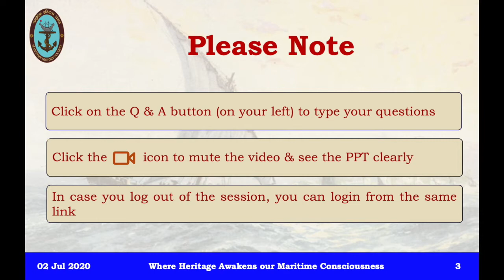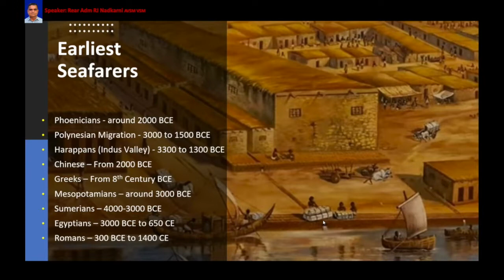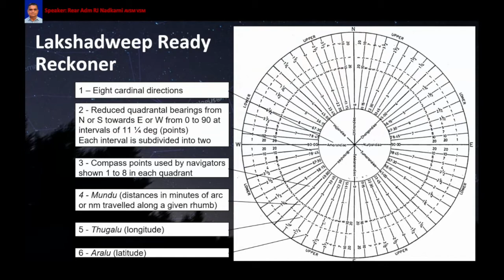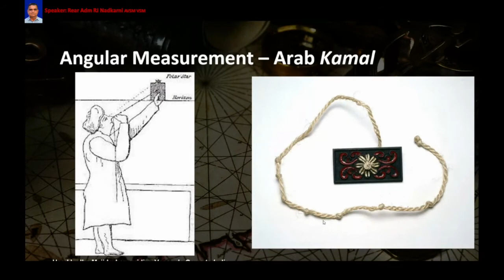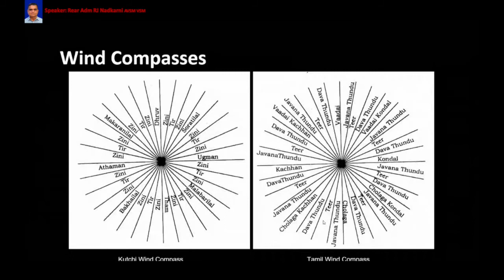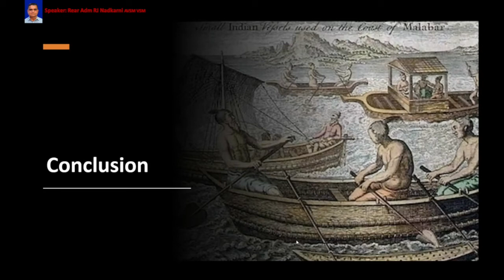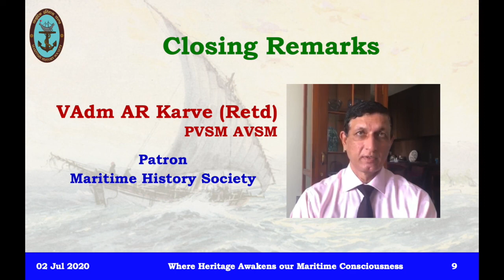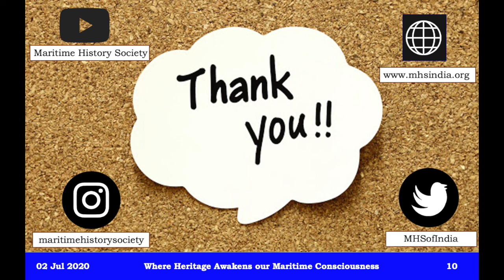Navigation Methods of AncientMariners - MHS MonsoonMusings 01/2020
First Adm JGNadkarni Memorial Lecture delivered by Rear Admiral RJNadkarni as MonsoonMusing 01/2000 on July 2nd, 2020 at MaritimeHistorySociety
Hear an insightful narration of NavigationalWisdom of AncientMariners and may